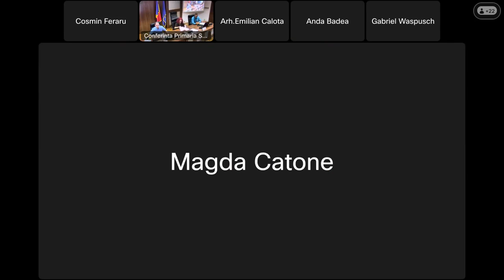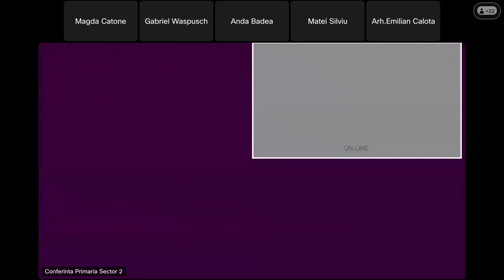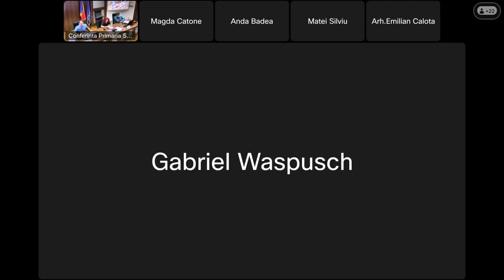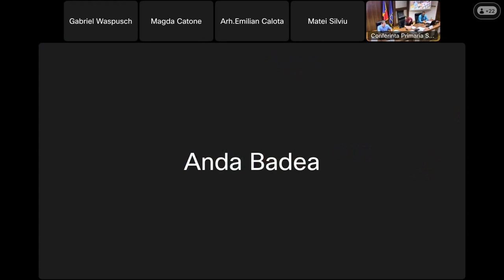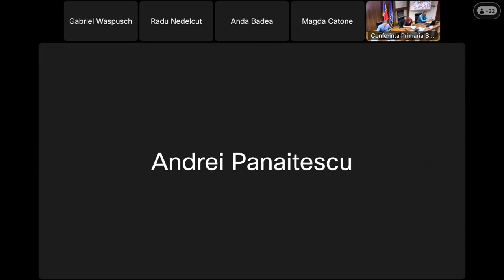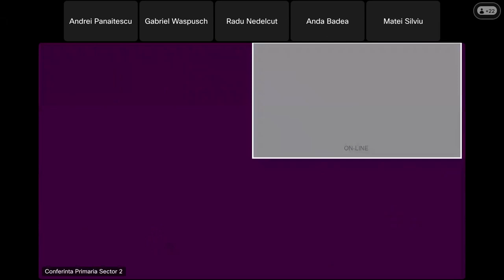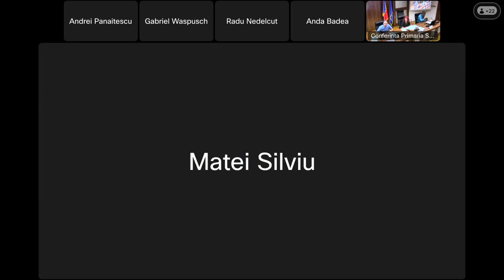Sedinta ordinara CLS 2 din 30 august 2023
Sedinta ordinara online a CLS 2 din 30 august 2023